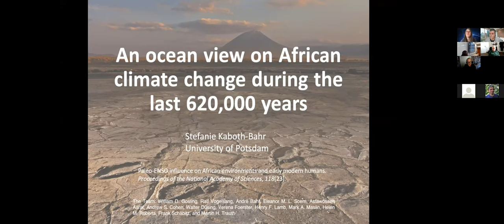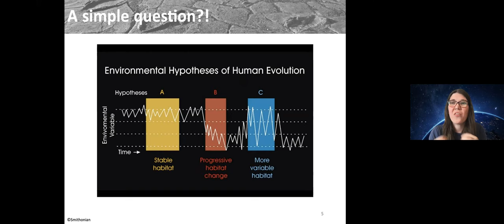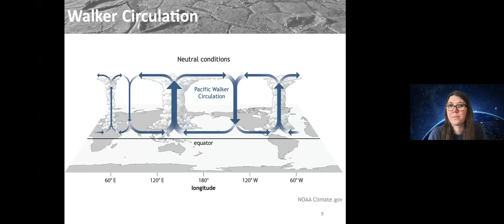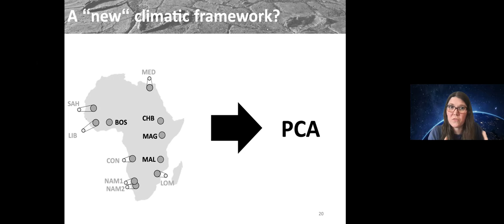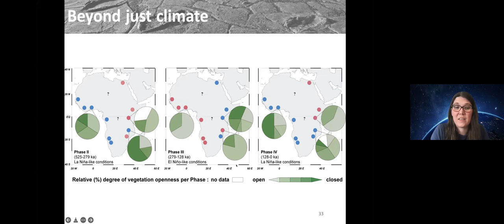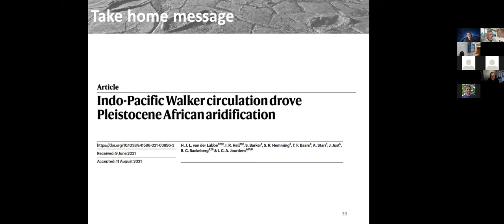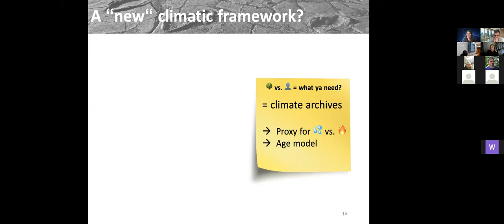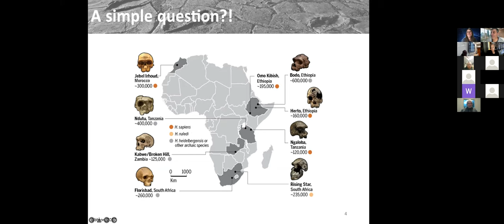DMG21S11 - Marine Geosciences Seminar - Stefanie Kaboth-Bahr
An ocean view on African climate change during the last 620,000 years

Dr. Stefanie Kaboth-Bahr - University of Potsdam , Germany

20/12/2021